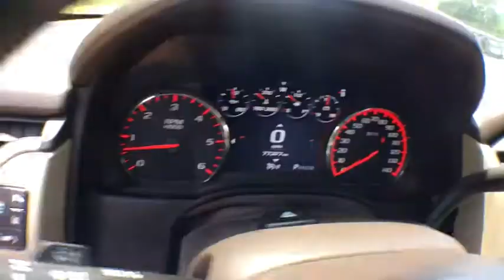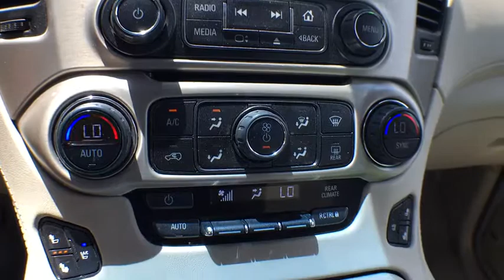.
Onyx Black Used 2015 GMC Yukon available in Cascade, Michigan at Betten Baker GMC. Servicing the Lowell, Portland, Grand Rapids, Lansing, MI area.

Superb Condition. $3,500 below NADA Retail! DVD, 3rd Row Seat, NAV, Heated Leather Seats, WHEELS, 22 X 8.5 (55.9 CM X 21.6 CM) ALUMINUM WITH CHROME INSERT, 4x4, Quad Seats, Tow Hitch, TRANSMISSION, 8-SPEED AUTOMATIC AND MORE!KEY FEATURES INCLUDELeather Seats, Third Row Seat, 4x4, Quad Bucket Seats, Power Liftgate, Rear Air, Heated Driver Seat, Heated Rear Seat, Cooled Driver Seat, Back-Up Camera, Running Boards, Premium Sound System, Onboard Communications System, Trailer Hitch, Remote Engine Start Keyless Entry, Remote Trunk Release, Steering Wheel Controls, Electronic Stability Control, Heated Mirrors.OPTION PACKAGESOPEN ROAD PACKAGE includes additional 9 months of SiriusXM Radio and NavTraffic service, (CF5) power sunroof, (U42) rear seat entertainment system and on SLT (IO6) Audio system with navigation, ENTERTAINMENT SYSTEM, REAR SEAT BLU-RAY/DVD. with remote control, overhead display, four 2-channel wireless infrared headphones and auxiliary audio/video input jacks/SD and USB slots, includes second screen for third row passengers, WHEELS, 22 X 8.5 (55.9 CM X 21.6 CM) ALUMINUM WITH CHROME INSERT, ENHANCED SECURITY PACKAGE includes (UTR) self-powered horn, (UTV) interior movement and (UTU) vehicle inclination sensors, door lock shields and glass break sensors in rear quarter glass and liftgate window; removes sunglass holder and conversation mirror from overhead console, AUDIO SYSTEM, 8 DIAGONAL COLOR TOUCH SCREEN NAVIGATION WITH INTELLILINK includes New text message alerts and Siri Eyes Free functionality through voice command, AM/FM/SiriusXM/HD with USB ports, auxiliary jack, SD card slot, Bluetooth streaming audio for music and most phones, hands-free smartphone integration, Pandora Internet radio and voice-activated technology for radio and phonePricing analysis performed on 7/10/2018. Horsepower calculations based on trim engine configuration. Please confirm the accuracy of the included equipment by calling us prior to purchase.
ENGINE  6.2L ECOTEC3 V8  with Active Fuel Management  Direct Injection and Variable Valve Timing  includes aluminum block construction (420 hp [313 kW] @ 5600 rpm  460 lb-ft of torque [624 N-m] @ 4100 rpm) (STD),SEATS  PERFORATED  LEATHER-APPOINTED  FULL-FEATURE RECLINING BUCKET  with 12-way power driver and front passenger seat adjuster  including 6 way power driver and passenger  2 way power recline. 4 way power lumbar for driver and passenger  heat/cool with memory (no memory lumbar) (STD),ENTERTAINMENT SYSTEM  REAR SEAT BLU-RAY/DVD.  with remote control  overhead display  four 2-channel wireless infrared headphones and auxiliary audio/video input jacks/SD and USB slots  includes second screen for third row passengers,WHEELS  22 X 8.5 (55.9 CM X 21.6 CM) ALUMINUM WITH CHROME INSERT,SEATS  SECOND ROW BUCKET  POWER  (STD),2015 INTERIM PROCESSING CODE,SUNROOF  POWER  TILT-SLIDING  with express-open and close and wind deflector,COCOA/SHALE  PERFORATED LEATHER-APPOINTED SEAT TRIM,TRANSMISSION  8-SPEED AUTOMATIC  (STD),ENHANCED SECURITY PACKAGE  includes (UTR) self-powered horn  (UTV) interior movement and (UTU) vehicle inclination sensors  door lock shields and glass break sensors in rear quarter glass and liftgate window; removes sunglass holder and conversation mirror from overhead console,AUDIO SYSTEM  8 DIAGONAL COLOR TOUCH SCREEN NAVIGATION WITH INTELLILINK  includes New text message alerts and Siri Eyes Free functionality through voice command  AM/FM/SiriusXM/HD with USB ports  auxiliary jack  SD card slot  Bluetooth streaming audio for music and most phones  hands-free smartphone integration  Pandora Internet radio and voice-activated technology for radio and phone  and an articulating screen with hidden storage. Includes 5 USB ports  1 auxiliary jack and 1 SD card reader (STD),REAR AXLE  3.23,DENALI PREFERRED EQUIPMENT GROUP  Includes Standard Equipment,OPEN ROAD PACKAGE  (CF5) power sunroof  (U42) rear seat entertainment system and on SLT (IO6) Audio system with navigation,TIRES  P285/45R22  ALL SEASON  BLACKWALL TL AL2,ONYX BLACK,4-Wheel ABS,4-Wheel Disc Brakes,4x4,8 Cylinder Engine,8-Speed A/T,Active Suspension System,Adjustable Pedals,Adjustable Steering Wheel,AM/FM Stereo,Auto-Off Headlights,Back-Up Camera,Brake Assist,Bucket Seats,Cooled Driver Seat,Cruise Control,Daytime Running Lights,Driver Air Bag,Driver Lumbar,Dual Zone A/C,DVD,Electrochromic rearview mirror,Electronic Stability Control,Flex Fuel,Fog Lamps,Front Floor Mats,Full Size Spare Ti